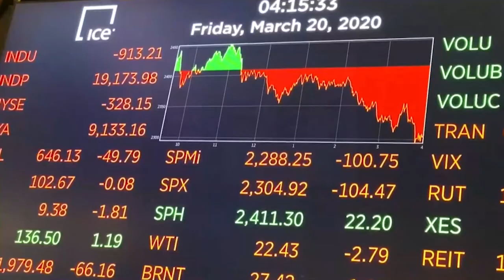El Ibex cotiza con fuertes caídas del 3% mientras el mundo lucha contra el virus